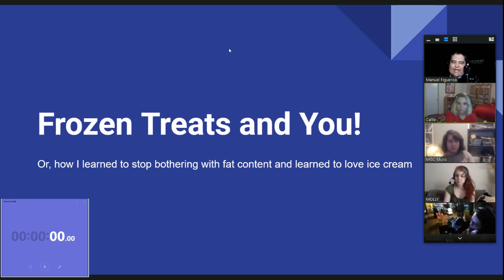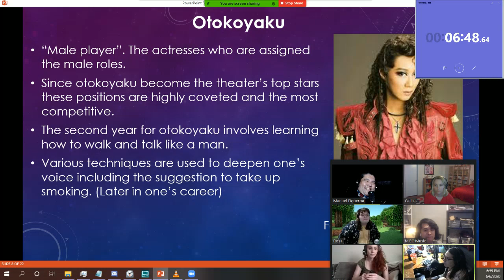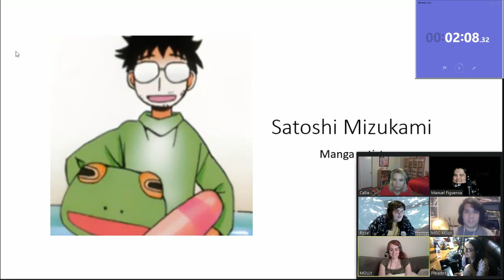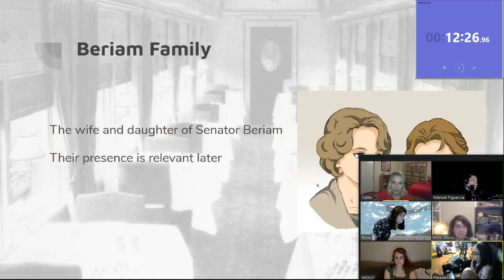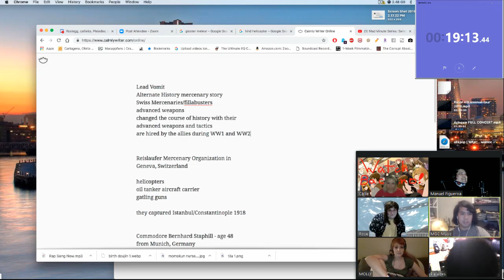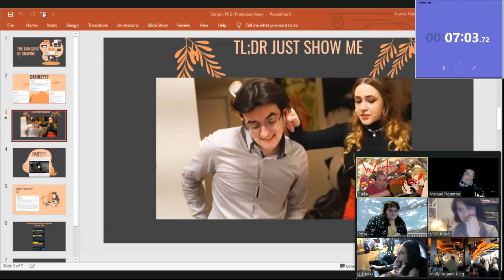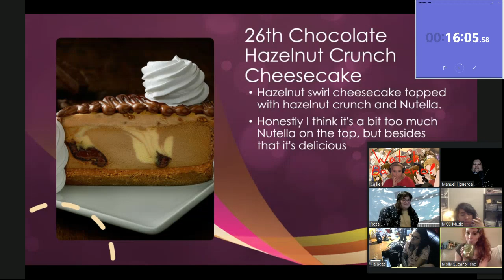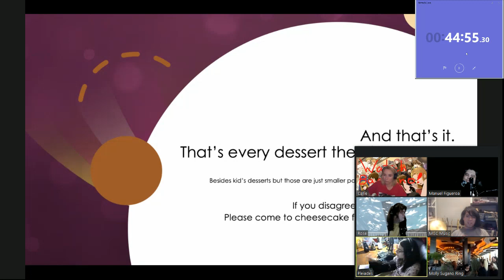Drink Talk Learn #2: Ice Cream, Takarazuka, Baccano, Satoshi Mizukami, Cheesecake Factory Desserts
0:00:00 Introductions & Opening
0:07:50 Frozen Treats & You (Janette)
0:25:10 Randomness & Nonsense
0:27:25 Takarazuka Revue (Manuel)
0:53:00 Randomness & Nonsense
1:00:00 Satoshi Mizukami (Rose)
1:17:45 Randomness & Nonsense
1:21:05 WTF Is A Baccano (Callie)
1:42:00 Randomness & Nonsense
1:43:30 Lead Vomit (Matt)
2:05:00 Randomness & Nonsense
2:21:10 Dangers of Simping (Pleiades)
2:37:20 Randomness & Nonsense
2:43:50 Cheesecake Factory Desserts (Molly)
3:30:30 Voting & Closing Nonsense

Description:
Here's the second of our "Drink Talk Learn" streams and just to give everyone a brief primer, we all came up with a (hopefully! lol) ten-minute presentation and must drink some sort of alcohol every minute starting at the three-minute mark! This usually leads to a lot of nonsense and the entire stream usually starts to unravel as the final presentations are being done. This one featured SEVEN HOSTS! (Though Janette didn't survive all the way until the end of the stream, nor did she make it to the thumbnail) and our topics were all over the place from desserts, someone's alternate history fiction story, and Takarazuka! Lots of topics and we even chose a winner! Be sure to let us know what you think about this new format, how we can imporve it, and what your thoughts on our topics are in general! While our future DTL schedule is still somewhat undecided (though we're thinking Saturdays!), be sure to follow/sub to us on Twitch And always remember: Drink responsibly and never drink and drive!

Special thanks to our Patrons:
Ed
Kenneth

Callie's Etsy Store (Stamps!):